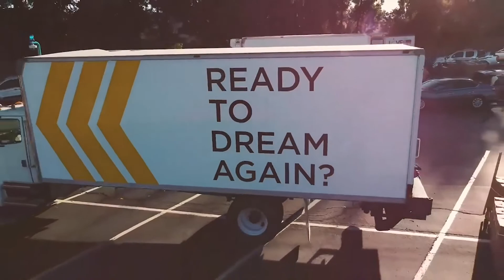Jesus over Everything!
We are excited to introduce you to our friend and Pastor of Eastlake Church,  James Grogan. In this message we’ll learn how putting our relationship with Jesus over our politics, personalities, and preferences leads to peace.

Invite a friend! We go live this Sunday at 10am.